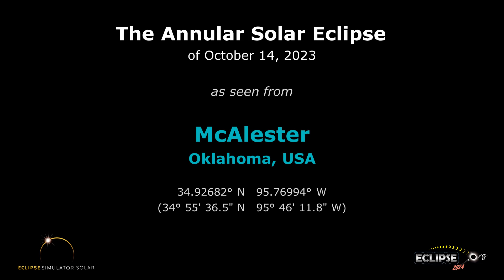The Annular Solar Eclipse of October 14, 2023 from McAlester, OK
What will the 2023 solar eclipse look like from McAlester, Oklahoma?  Find out here!

(The eclipse sequence begins at 0:22)

Links:
• Eclipse2024.org
• 2023 eclipse page for McAlester

What will the 2023 solar eclipse look like from McAlester?  This simulation will show you! We've captured the view from the Eclipse2024.org Eclipse Simulator for McAlester, so you can preview the eclipse before it happens!* It's just one way that Eclipse2024.org is providing great information and education to help build excitement for the annular eclipse of October 14, 2023.

Visit Eclipse2024.org's online eclipse simulator for many more features, as well as detailed instructions on exactly what you're seeing in the simulation. You can change the foreground scene, because we know that the scene in the simulation might not look like McAlester!  For locations in the path of totality for 2024, you can also get a closeup view of Baily's Beads, change the shape of the corona, see the outlines of the Moon and Sun during the eclipse, and MORE!  With the simulator, you can: